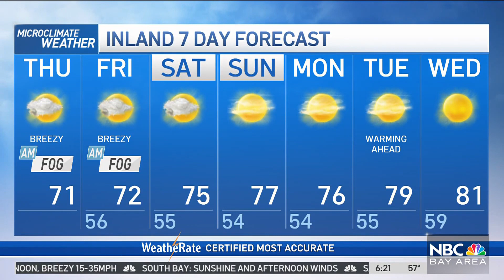Cinthia's forecast: Morning clouds and afternoon breeze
A low pressure system hanging over the Bay Area will bring cloudy conditions, wind and mild temperatures, Cinthia Pimentel has your Microclimate Forecast.